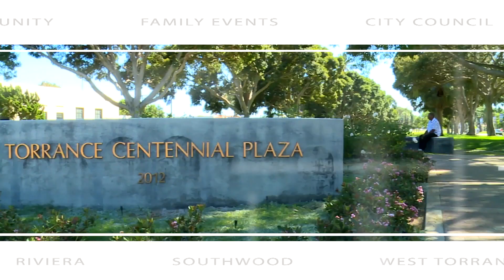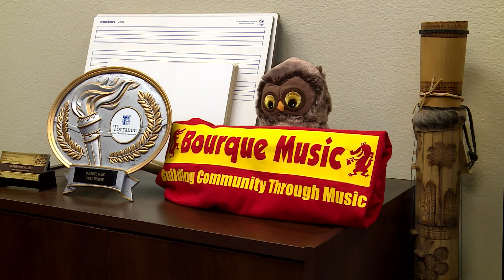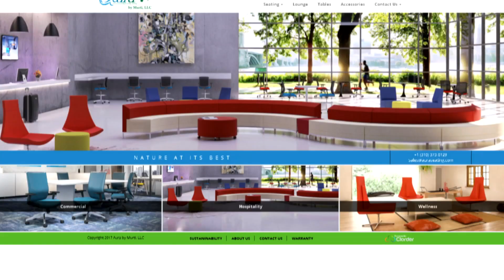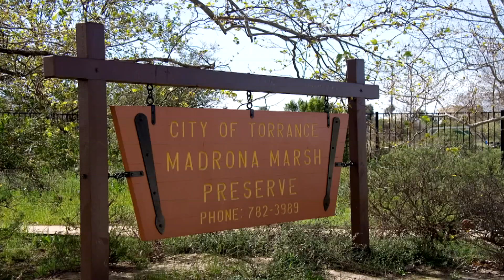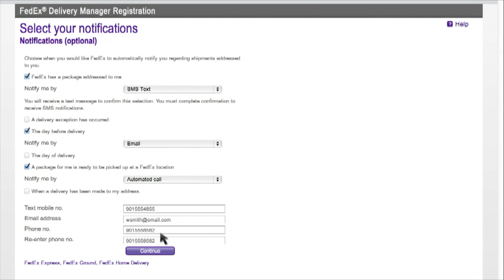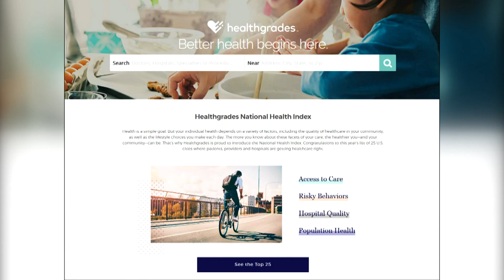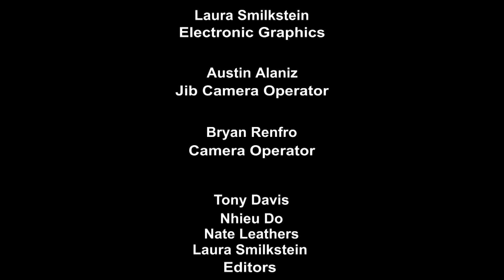This Week In Torrance 43.17 HD - Torrance CitiCABLE - November 9-22, 2017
Watch THIS WEEK IN TORRANCE with anchors Jin Chin & Ben McCain at 11:00 a.m. & 6:00 p.m., only on CitiCABLE!

Show #43.17

NEWS
• Patrick Q Sullivan is sworn in as new City Attorney.
• Small Business Week is coming up
• A local Torrance business receive $100,000 grant through the California Competes Tax Credit Program
• Millions of fire extinguishers are recalled
• Torrance students get a tour of the city as part of the L.E.A.D program
• Holiday Can Tree is set up at the main lobby of the West Annex at Torrance City Hall

FEATURES
• Hundreds of volunteers take part in Make A Difference Day
• South Bay Village hosts a volunteer recognition dinner
• Southern California Handweaver’s Guild hosts a weaving festival
• Tips on how to be a responsible dog owner (Abbie Gremillion Reporting)*

TORRANCE ADVANTAGE
• Leadership Torrance applications are being accepted right now
• Community’s Child Hope Center has a ribbon cutting ceremony with the Torrance Area Chamber of Commerce

SAFETY ON YOUR SIDE
• Keeping your packages safe during the holidays
• The American Heart Association recognizes Torrance Fire Department with the Gold 2017 Mission Lifeline award

HEALTHY LIVING
• Providence Southern California hospitals awarded with top rating for their medical services

EVENTS

College Night at El Camino College
Free Rain Barrel event to sign up for
38th Annual Harry Sutter Memorial Turkey Trot